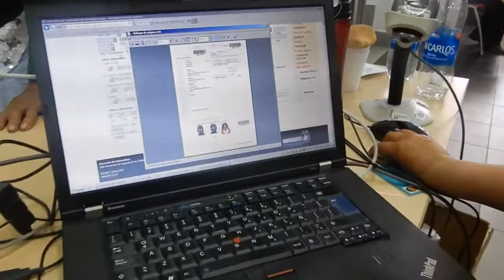RENIEC ACTUALIZANDO HUELLAS A BENEFICIARIOS PENSIÓN 65